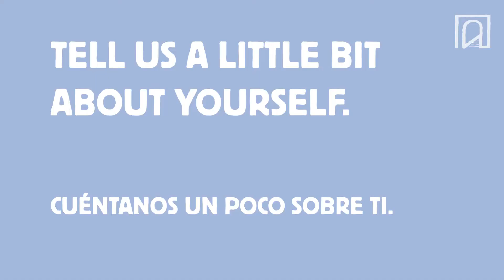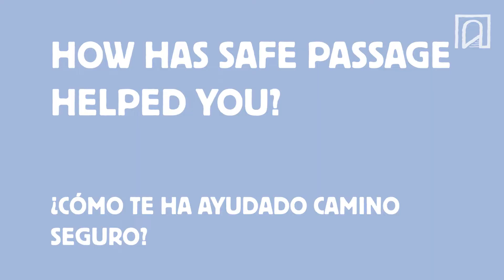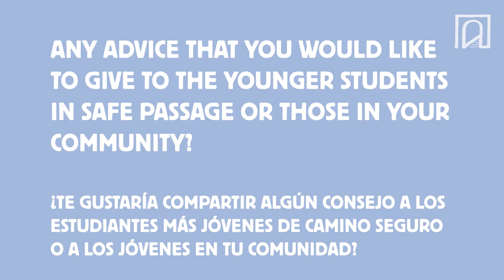Meet Susy (Updated)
Meet Susy, who is a participant in our Oportunidades program.

For Giving Tuesday 2022, we’re sharing stories directly from our own students.

We hope you enjoy hearing their experiences, including how the pandemic affected them -- and how your support has helped.